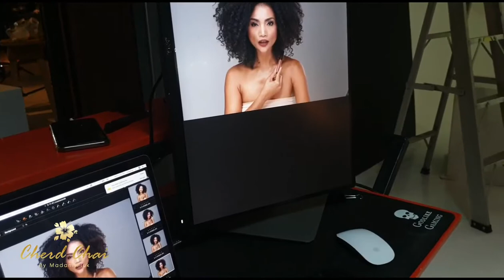Cherdchai by madam Pluk/ part 2